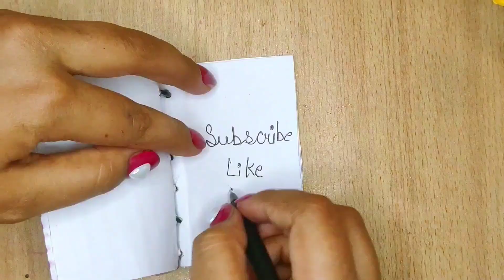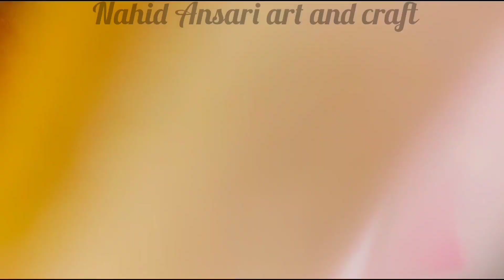cute stationery || how to make stationery at home ||diy stationery || school craft || easy craft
your queries ❤️
cute stationery diy
cute stationery diy with paper
cute stationery items
diy stationery
homemade art and craft material
how to make stationery at home
how to make stationery at home for school
how to make stationery with paper
diy bear notebook
diy kawaii notebook
diy kawaii notebook of 1 sheet of paper
how to make kawaii notebook
how to make kawaii notebook at home
how to make cute notebook divider
bear notebook
teddy bear notebook
how to make teddy bear notebook
how to make cute notebook
how to make cute notebook at home
how to make cute notebook with paper
how to make cute mini notebook with white a4 size paper
how to make 2 layerd cute bear notebook
diy cute bear notebook
stationery diy
stationery diy ideas
stationery diy ideas with paper
stationery diy craft
school supplies diy
back to school supplies diy